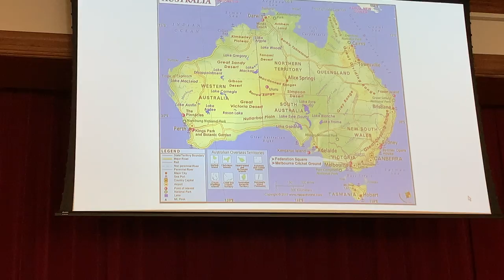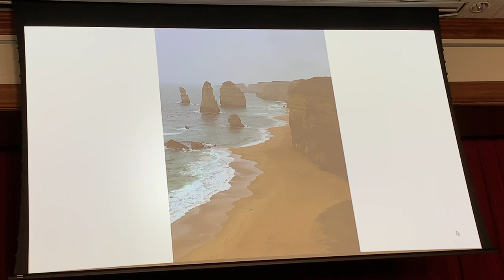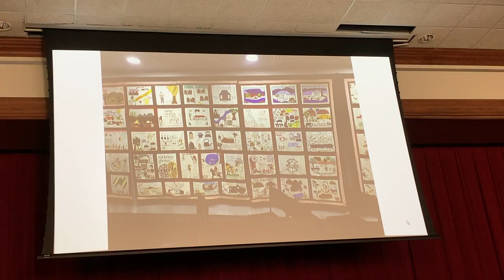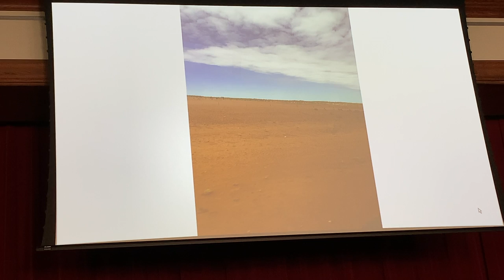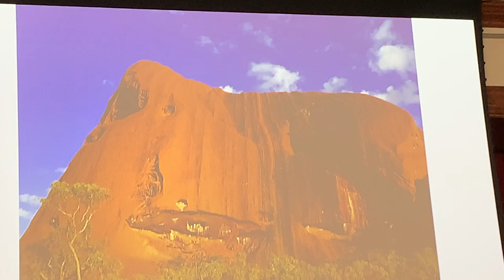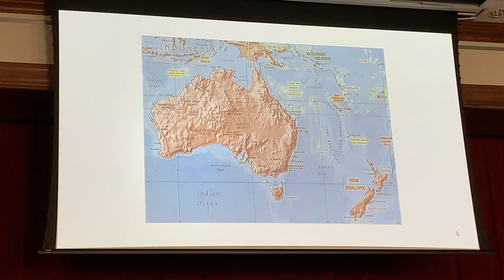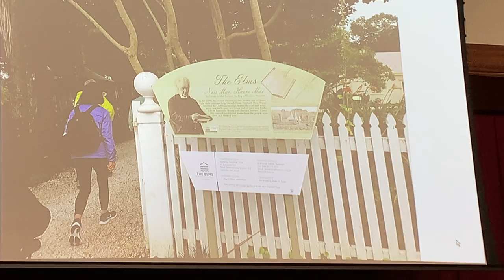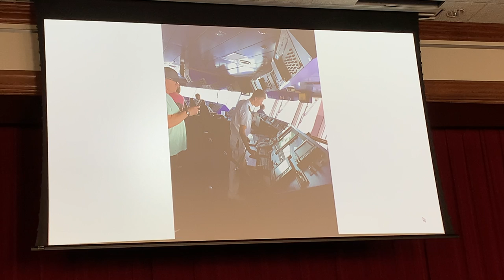Garen & Eva Martens - A Talk about Australia & New Zealand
Presented by the Fairview City Library and Friends of the Fairview City Library.